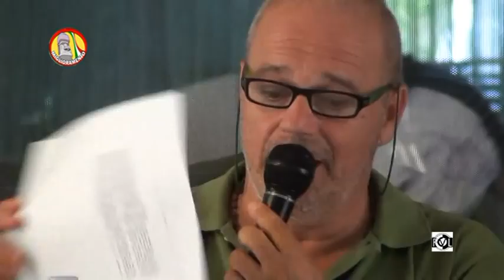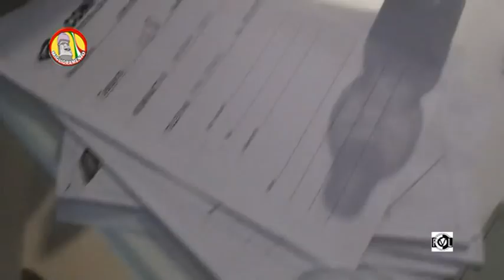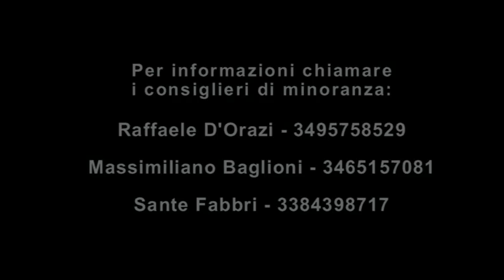Intervento di ANTONIO NOBILI su come formare LA CLASS ACTION contro il Comune di Vitorchiano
Intervento di ANTONIO NOBILI presidente provinciale della federazione di Viterbo CONFCONSUMATORI durante l'assemblea pubblica del 9 luglio 2012 presso il cinetusciavillage di Vitorchiano

PER ADERIRE ALLA CLASS ACTION PER OTTENERE IL RIMBORSO DEI GRAVI DISAGI SUBITI PER L'INTERRUZIONE DELLA RETE IDRICA E PER LA QUOTA DEL DEPURATORE FATTA PAGARE A NOI CITTADINI QUANDO IL DEPURATORE E' IN UN COMPLETO STATO DI  ABBANDONO E NON FUNZIONA DA MOLTI ANNI

Per informazioni chiamare i consiglieri di minoranza:

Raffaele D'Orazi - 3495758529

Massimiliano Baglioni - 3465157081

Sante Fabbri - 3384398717